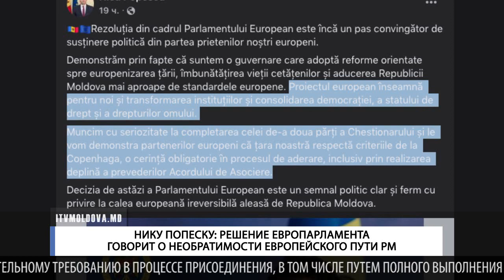НИКУ ПОПЕСКУ: РЕШЕНИЕ ЕВРОПАРЛАМЕНТА ГОВОРИТ О НЕОБРАТИМОСТИ ЕВРОПЕЙСКОГО ПУТИ РМ